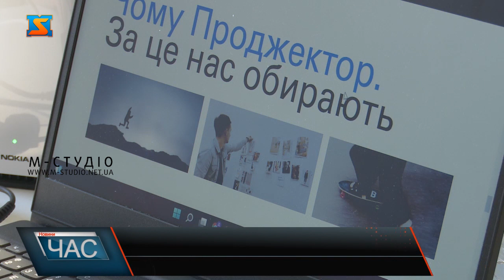Перспективна робота переселенкам. Опанують нові професії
Вимушені переселенки, що втратили роботу через війну, зможуть опанувати нову перспективну професію. Це спільний проект Проджектор та Дія.Бізнес. 5000 тисяч жінок, що вимушено покинули свої домівки та втратили роботу, пройдуть навчання і зможуть отримати роботу в сфері креативних та тех-професій. Навчання триватиме віз трьох до п‘яти місяців, залежно від курсу. Всього їх 10. Також, для учасниць передбачена стипендія. Опанувати нову перспективну професію зможуть 5000 українок. Це креативні та тех-спеціальності. Проект ініціювали Проджектор та Дія.Бізнес. Доступні 10 коротких інтенсивних програм тривалістю від 3 до 5 місяців, залежно від обраного курсу. Через війну понад 4 мільйони українців виїхали закордон, а ще 6,5 – евакуювалися до західної та центральної України. Переважно, це жінки та діти. Українки втратили не тільки домівки, а й роботу. Виникла ідея створення даного проекту, що дозволить вимушеним переселенкам, що втратили через війну роботу, опанувати нову професію. Попит на навчання чималий. Жінки тримають материнський фронт України та оберігають маленьких громадян. Сьогодні вони вразливі як ніколи. Тому, ініціатори програми вирішили допомогти цій категорії здобути нові знання та реалізуватися в новій професії. Подати заявку на участь в проекті можна до 26 квітня.